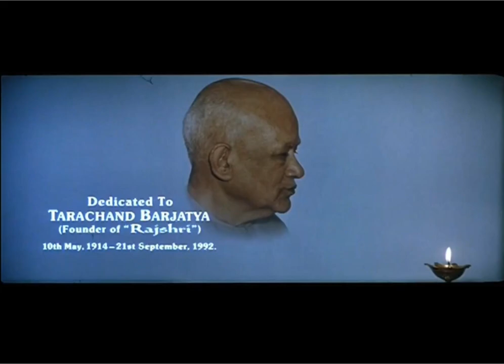Digital Entertainment Inc./Rajshri Productions (1998/1994)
Special upload!
This is a capture I did on my own!
From "Hum Aapke Hain Koun"